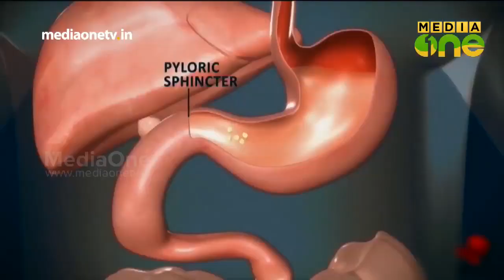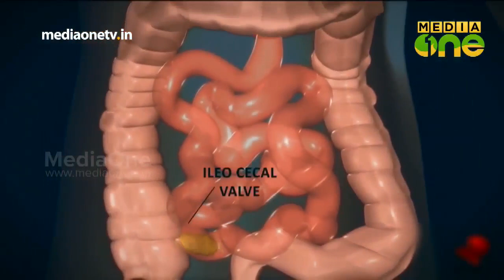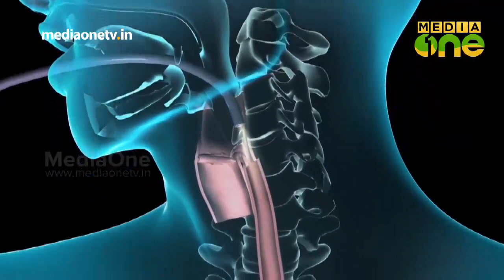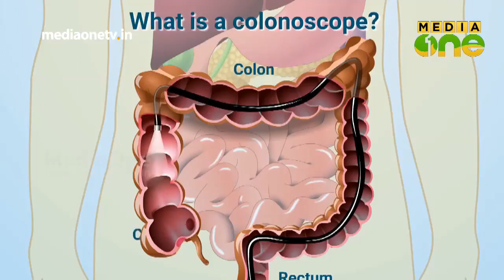Stethoscope | ഗ്യാസ്‌ട്രോ ഇന്റസ്‌റ്റൈനൽ ക്യാൻസറും ശസ്ത്രക്രിയയും (Episode 223)